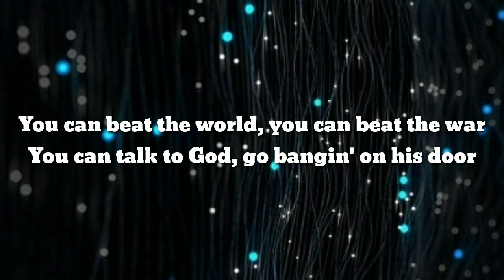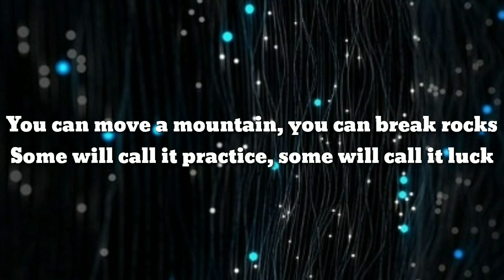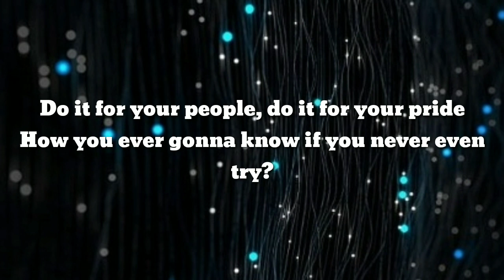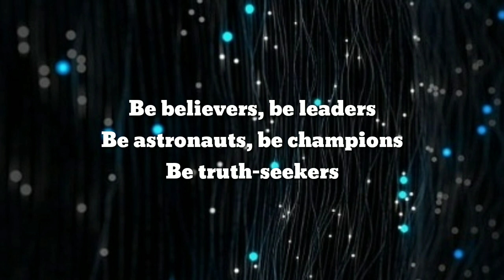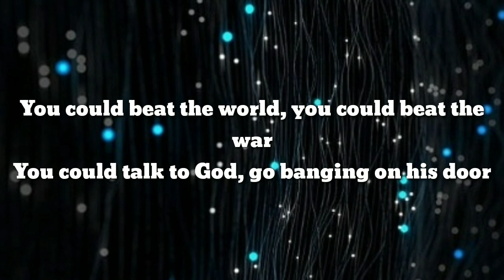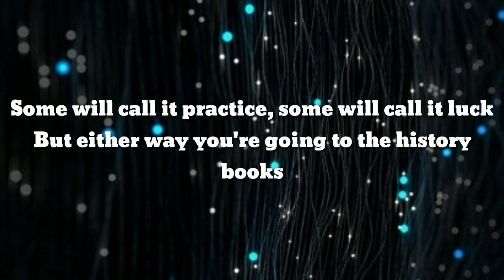The Script Hall of Fame Lyrics songs